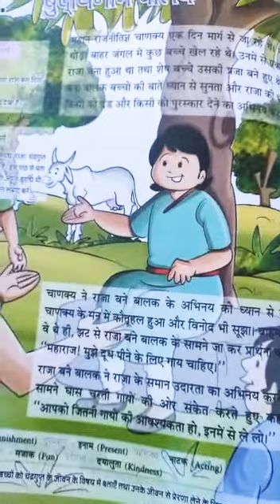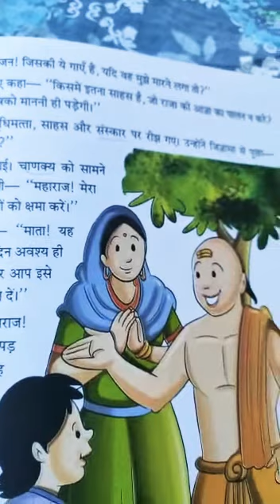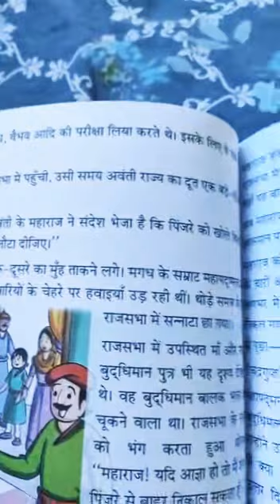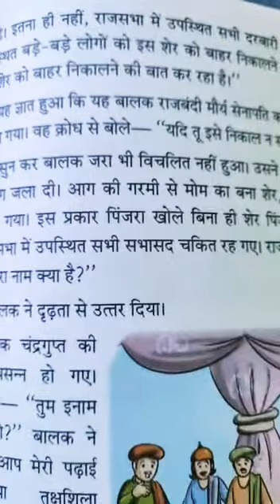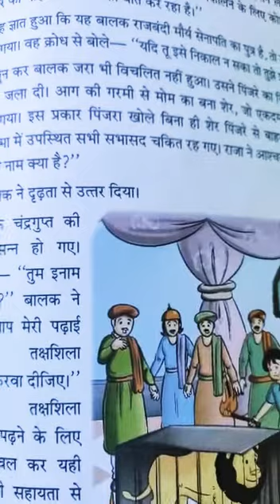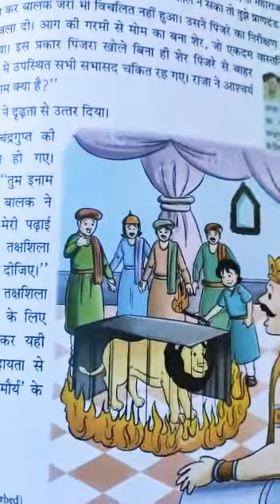बुद्धिमान बालक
हिंदी class 4